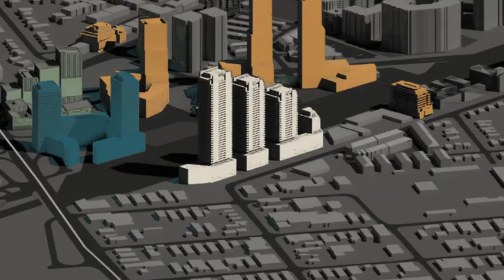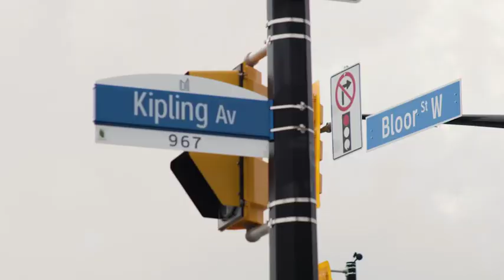Ellis Don Story